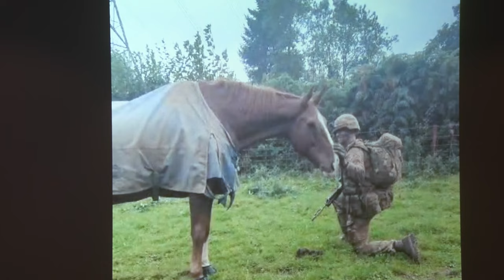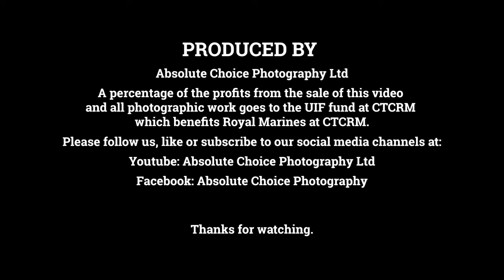347 Troop King's Squad Pass Out Royal Marines CTCRM 15/03/24 highlights & surprise Wedding proposal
A very big welcome to 347 Troop Kings Squad, passed for duty on Friday 15th March at CTCRM,  very well done on earning your Green Berets.

The Military VIP in attendance was Major General James Morris CB DSO, Standing Joint Force Commander .

The civilian VIP was Councillor Kevin Mitchell, the Lord Mayor of Exeter.

The video is supplied on a USB stick for £25 (includes postage). A donation will be made from all photo and video sales to the UIF at CTCRM, please like and subscribe to our Youtube channel and Facebook page for exciting new updates coming in the future.

Absolute Choice Photography Ltd